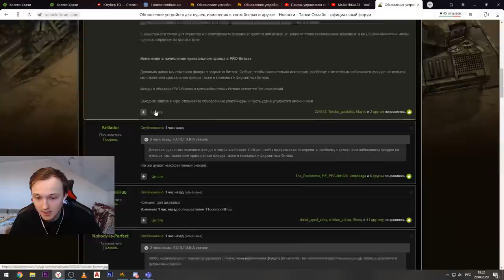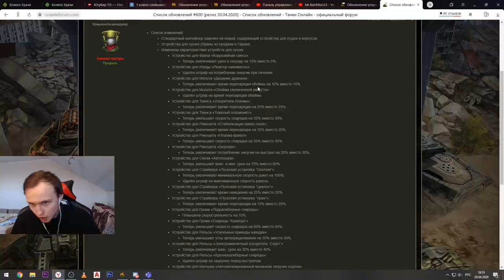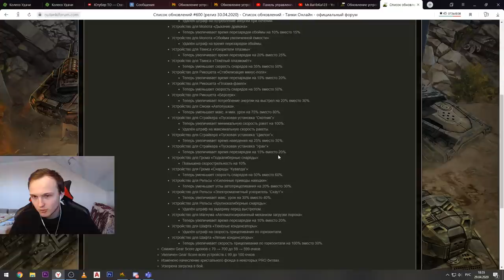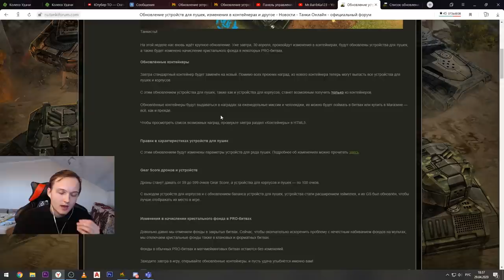СКУПАЙ ВСЮ ИМБУ! ЗАВТРА ОБНОВЛЕНИЕ ИЗМЕНИТ ВСЮ ИГРУ! СКУПИЛ ВСЕ УСТРОЙСТВА В ТАНКАХ ОНЛАЙН